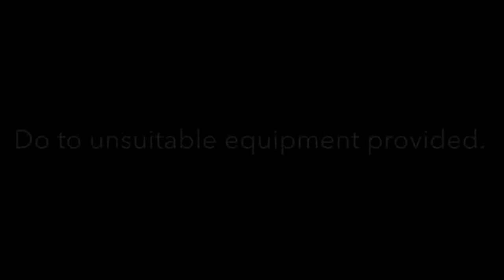I am not making any videos until probably THIS SUMMER.